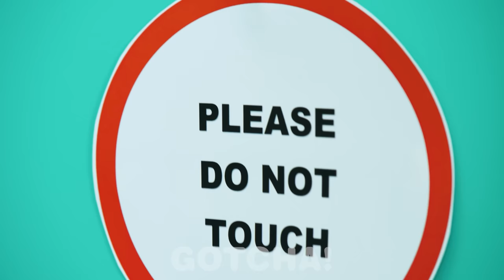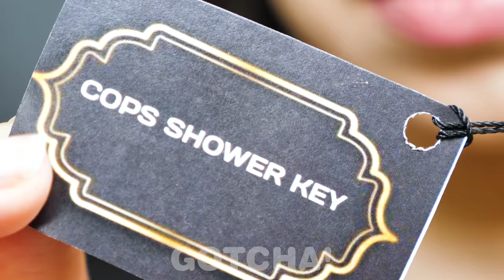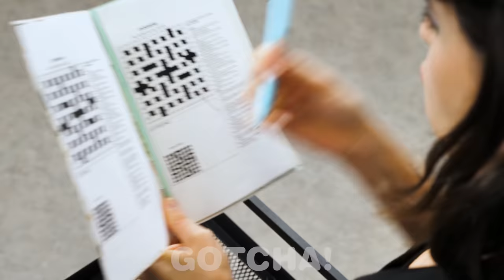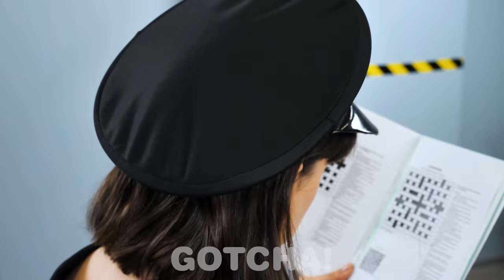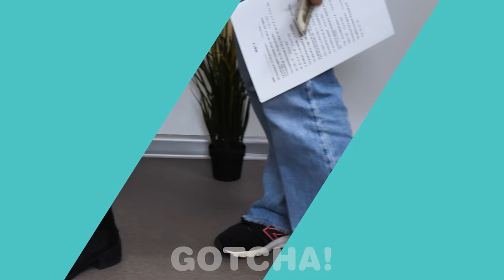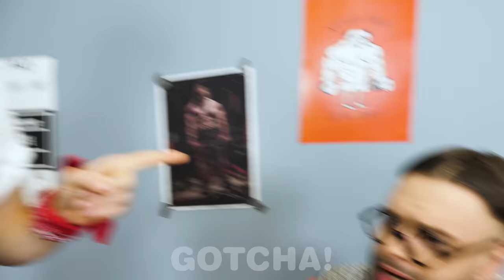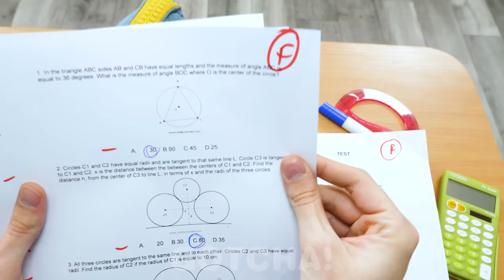Jock vs Nerd Student || How To Become Popular in Jail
Wondering how jock and nerd students could end up in jail? As it turns out, prisons have their own laws and conditions of stay. How is the life of a jock boy different from a nerd boy?

If you enjoyed this video, you might also like “HOW TO SNEAK MAKEUP INTO HOSPITAL || Best Ways To Sneak Anything Anywhere by GOTCHA!”